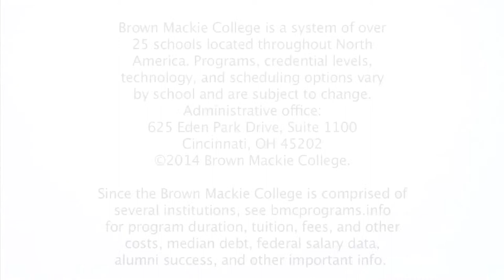BrownMackie BSN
I voiced this video for Brown Mackie College's nursing program, working with the great folks at Story Vision Video.